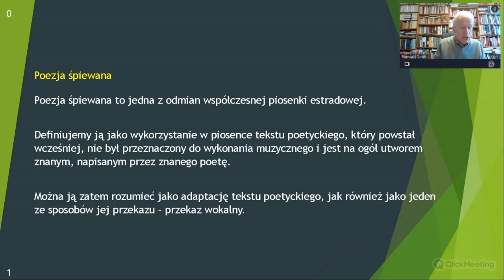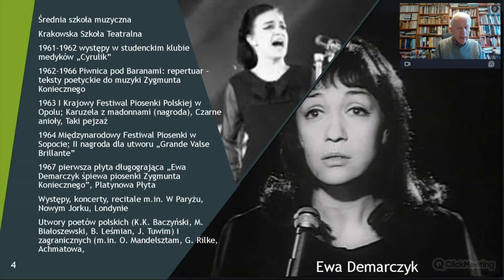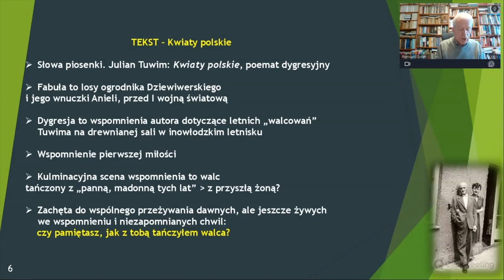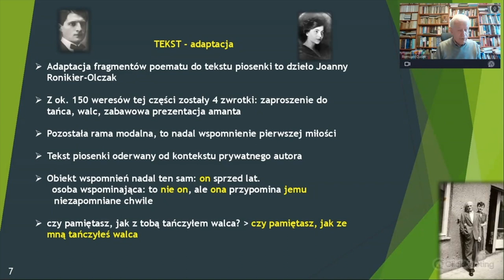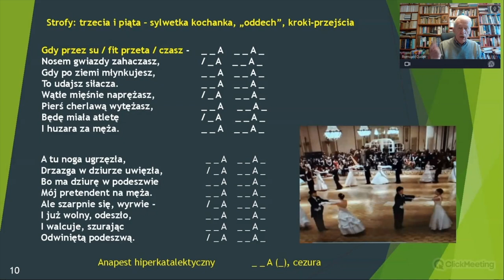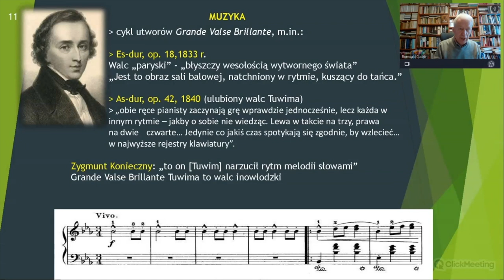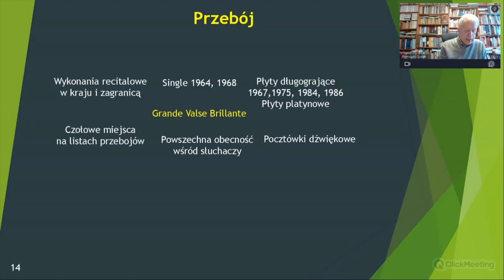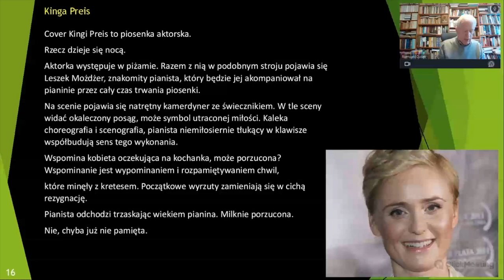Grande Valse Brillante - poezja śpiewana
Powtórka maturalna, powtórka przed egzaminem ósmoklasisty, inspiracja na lekcję lub idealny materiał do podnoszenia właśnie kompetencji językowej.